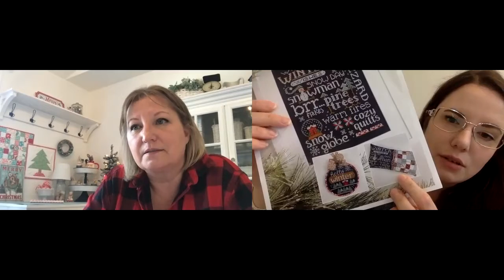Flosstube #6 Christmas stitching, a huge haul, shout outs and a pretty kitty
Flossstube #6 where we show our WIPs, 3 ffos, and a rather large small business Saturday haul.